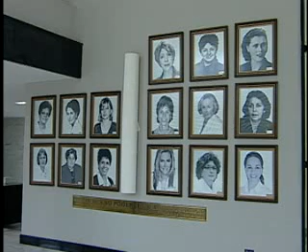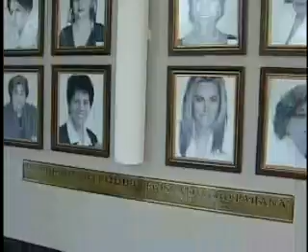Participação feminina na Assembleia Legislativa cresceu ao longo da história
Há pouco mais de meio século, Rosy de Macedo Pinheiro Lima, escritora e doutora em Direito, tomava posse na Assembleia Legislativa do Paraná. Eleita aos 33 anos pela União Democrática Nacional (UDN) foi a primeira mulher a exercer a função de deputada estadual, e atuou de 1947 até 1950, durante a Legislatura Constituinte.